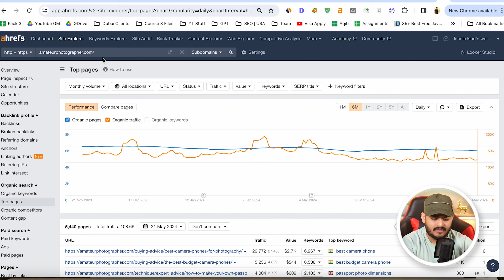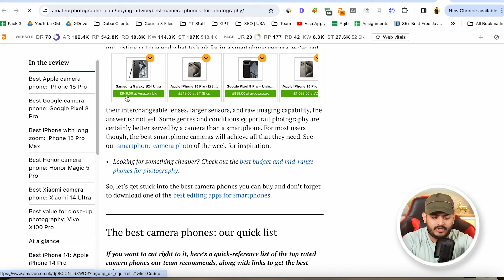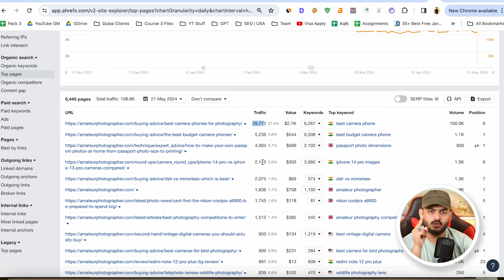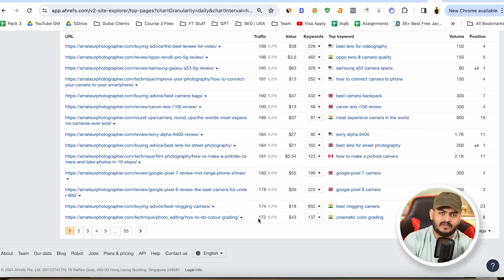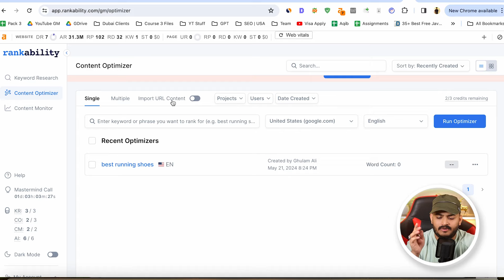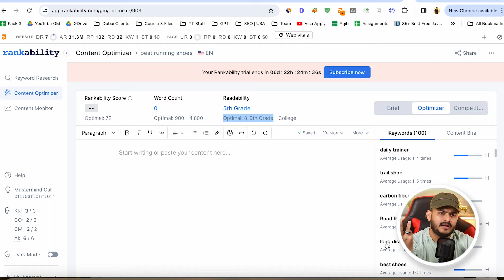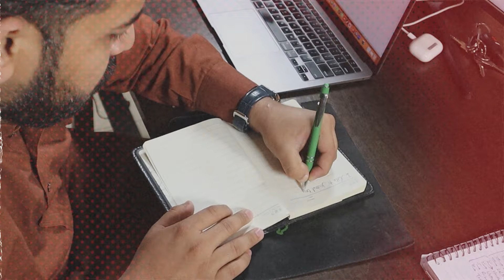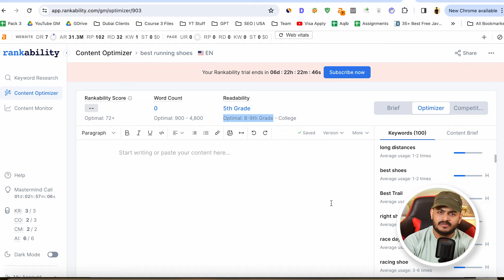My Favourite SEO Strategy that works 100%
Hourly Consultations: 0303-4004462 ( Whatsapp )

Ahrefs Seller
Iman Esha

Semrush Seller
Muhammad Waleed